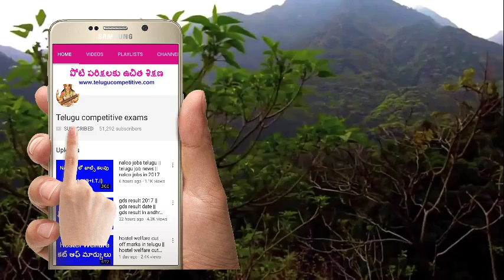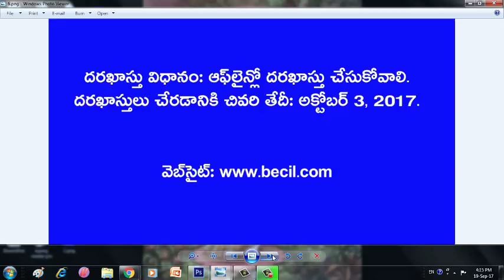BECIL recruitment 2017 || becil job informaction telugu || job news telugu